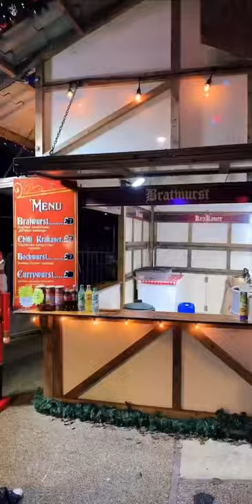Free Entry Christmas Wonderland in Lakeside | লেকসাইড শপিং সেন্টারের পাশে বিনা মল্য প্রবেশ